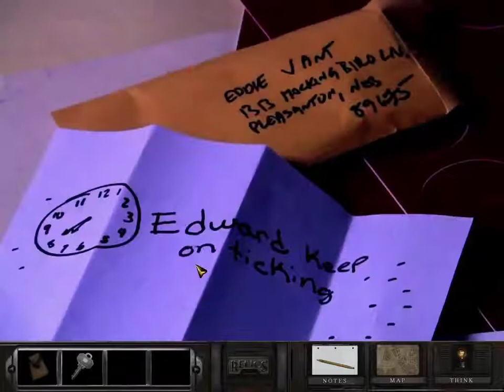Relics Dark Hours Part 6